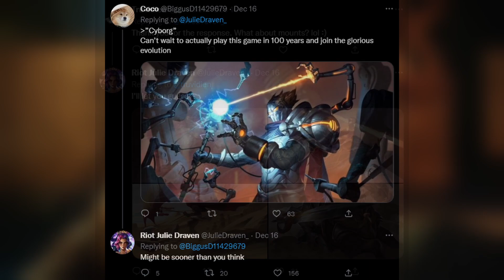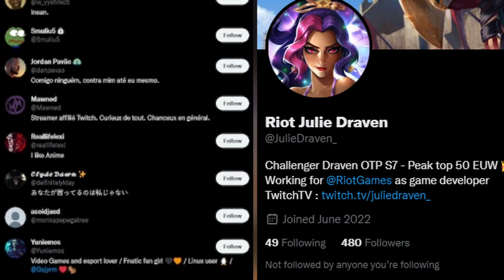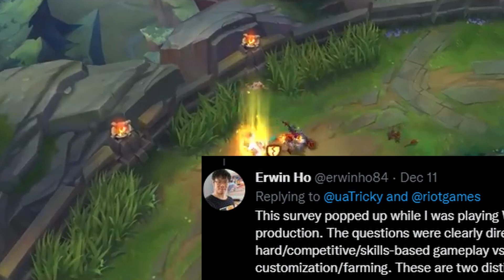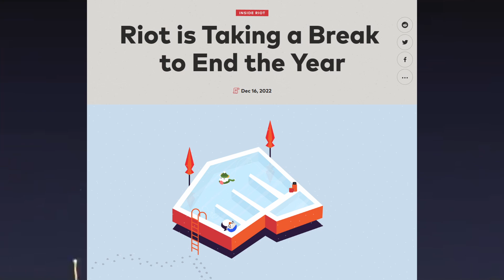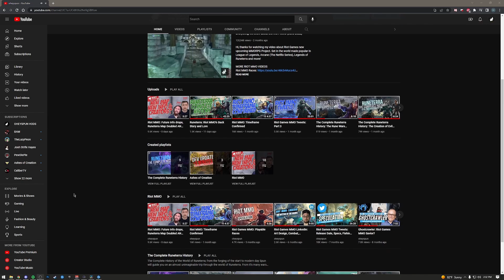Riot MMO News: Imposter Devs, Player Surveys & Year End Announcement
Set in the world made popular in League of Legends, Arcane (The Netflix Series), Legends of Runeterra and more!

First, thanks for coming out and viewing my video! My channel is centered on Online Gaming; including FPS / RPG / MMORPG and anything else Gaming.